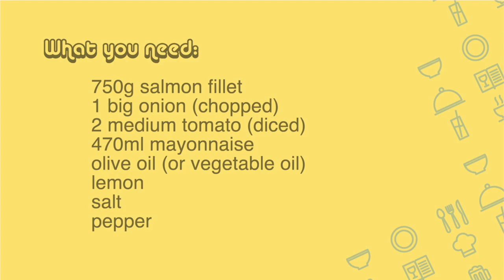BAKED SALMON - EASY RECIPE | How to Make Baked Salmon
Here's another easy recipe for you to try! 10-minute prep, pop in the oven and voila!!!

GRAB what YOU NEED:
750g salmon fillet
1 big onion (chopped)
2 medium tomatoes (diced)
470ml mayonnaise
olive oil or vegetable oil
lemon
salt
pepper

Hope you guys like it!!! Let me know if you have questions/ comments!